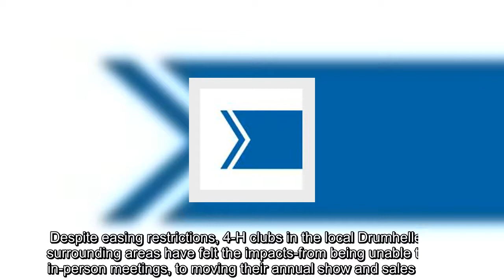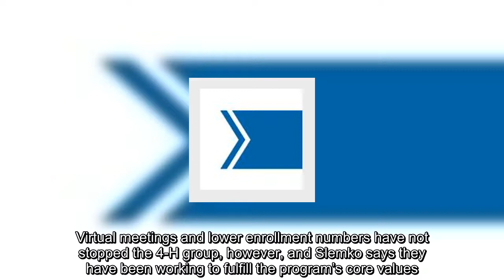✅ Local 4-H Clubs adapt to restriction challenges